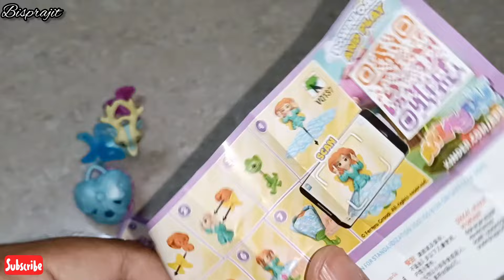kinderjoy fairies world